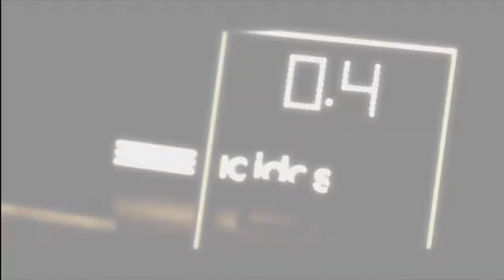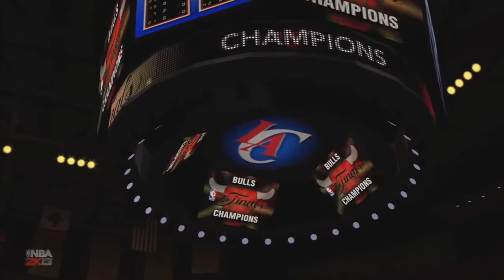NBA 2K13 Los Angeles Clippers Association - NBA Finals vs. Chicago Bulls Game 6 - Ep.18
After a full sweep of the LA Lakers the Clippers are in the NBA Finals taking on the Derrick Rose led Chicago Bulls. I played the first game in the series and I won it then simmed all the way to a elimination game.